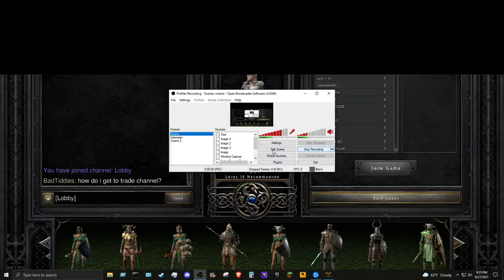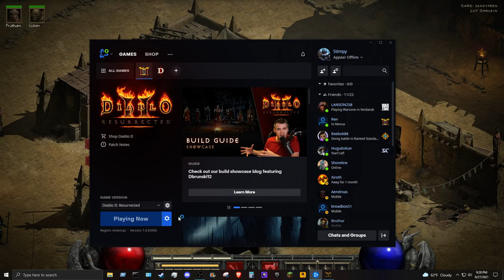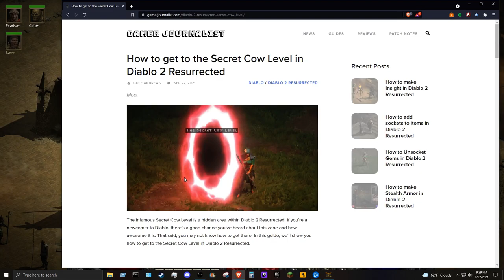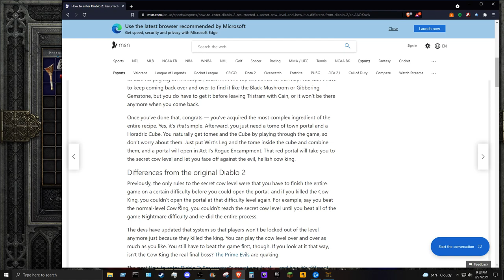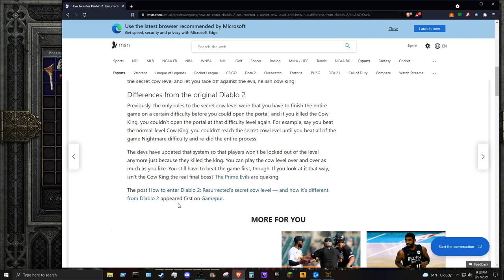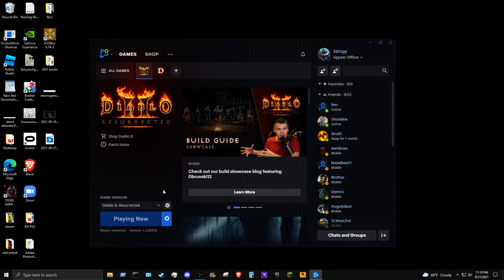Diablo 2 Gaming With Me Dad - 2021 09 27 2125 26